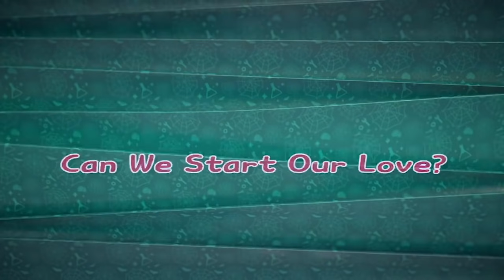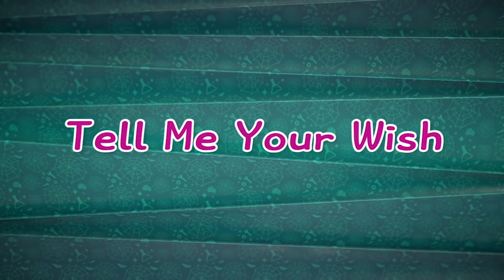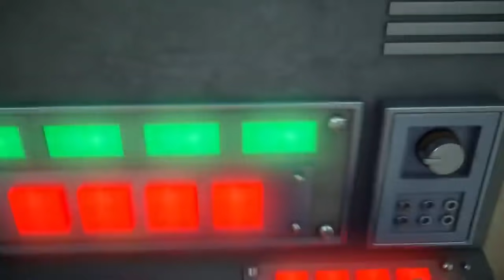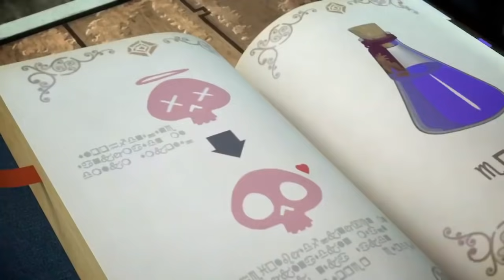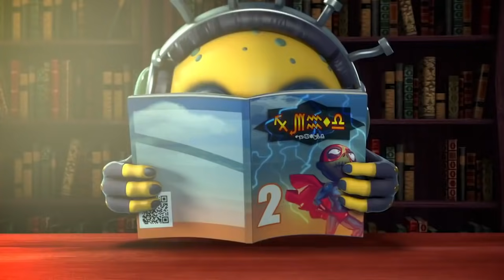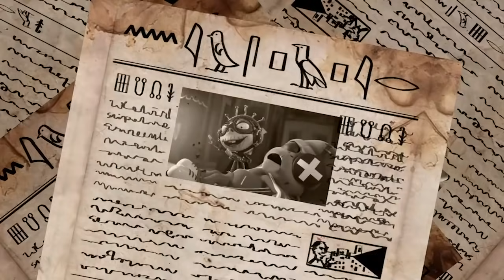Can We Start Our Love? | Zombie Dumb Season 2! | 좀비덤 | 3D Animation